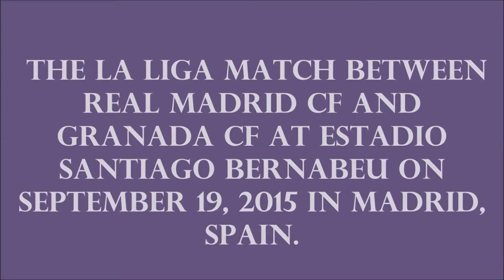the La Liga match between Real Madrid CF and Granada CF at Estadio Santiago Bernabeu on September 19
Major Lazer & DJ Snake - Lean On